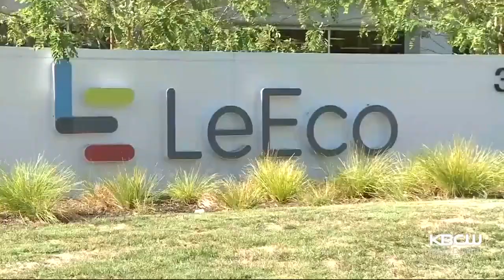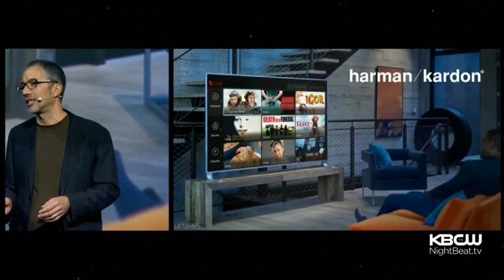Tesla Announcement Overshadowed By LeEco Electric Car Announcement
Chinese electric car company LeEco announces plans to come to Silicon Valley. Len Ramirez reports. (10/19/16)